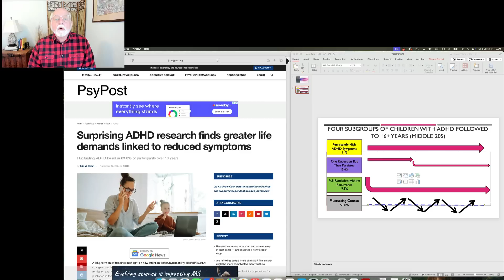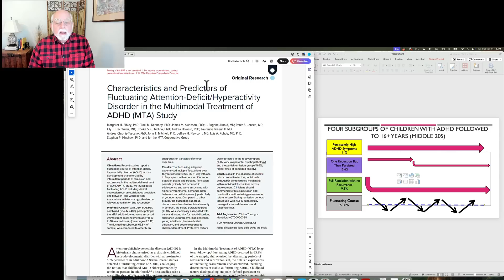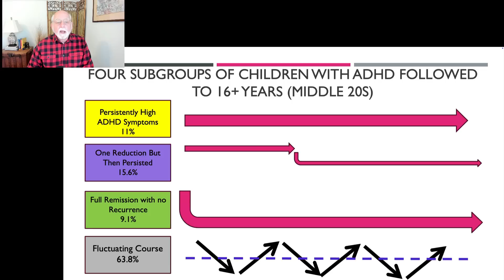The Persistence of ADHD to Adulthood - Important New Findings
Here I describe a recently published study that was discussed in the trade media at psypost.org (see below) on the persistence and remission of ADHD from childhood to young adulthood.  The actual study is also cited below.  The study finds that just 9% of children diagnosed with ADHD in childhood were fully recovered from disorder by adulthood.  The remainder showed varying patterns of changes in symptoms over time, with the majority (64%) showing a fluctuating course in which they moved from high to low back to high levels of symptoms at least 3 or more times across the 16 year follow-up period.  Hence children with ADHD largely show a highly variable course of symptoms across development but are unlikely to recover from the disorder by young adulthood.

Websites Mentioned in the Video:

PsyPost.com:
Surprising ADHD research finds greater life demands linked to reduced symptoms

The study referenced in the above article and in my video:

Sibley, M. et al. (2024).  Characteristics and Predictors of Fluctuating Attention-Deficit/Hyperactivity Disorder in the Multimodal Treatment of ADHD (MTA) Study. Joournal of Clinical Psychiatry.